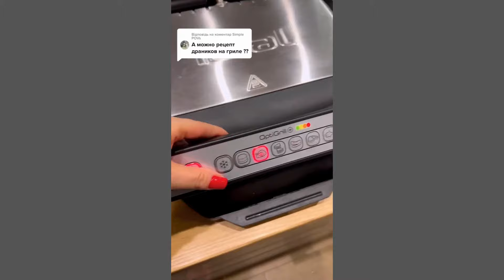20 РЕЦЕПТІВ НА КОЖЕН ДЕНЬ ПРОСТі ТА ЦІКАВі РЕЦЕПТИ 🌲 (Сніданок, Обід, Вечеря) МЕНЮ НА КОЖЕН ДЕНЬ 🌲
1) Салат "Шуба" – цікаве оформлення і подача

Як на мене, виглядає дуже святково 👍🏻

2) Хрумкі хачапурі на сковорідці 🧇
Інгредієнти: 250 мл кефіру, 1 ч.л. солі і соди, 350-400 гр борошна, і сир для начинки, вершкове масло для того щоб помазати після приготування. Беріть такий, щоб добре плавився і тягнувся (у мене був голландський).

3) Мармуровий кекс! 😊

Мармурові кекси особливо подобаються дітям. Цей кекс один із найпростіших у приготуванні!

Складові:
Масло вершкове - 200 г
Ванільний цукор - 1 пак
Тепле молоко - 100 мл
Борошно - 220 г
Розпушувач - 1,5 ч.л.
Какао - 2 ст.л., борошно - 2 ст.л.
Крем:
Шоколад - 100 г
Вершковий сир - 250 г

Інструкції:
Випікати при 180° 45-50 хвилин до готовності і повністю остудити.

Смачного❤️

4) 🥪 Сендвіч з грибами та шпинатом

- це ідеальна по смаку начинка, тому може підійти для лаваша, тостів..

На 2 тости:
▫️шампіньйони - 6 шт;
▫️шпинат - 30 гр;
▫️вершковий сир - для намазки;
▫️сир - 40 гр;
▫️хліб - 4 шматки;

1. Нарізаємо гриби пластинками та обсмажуємо на вершковому маслі, після чого додаємо нарізаний шпинат та присмачуємо улюбленими спеціями;
2. Хліб з двох сторін намащуємо вершковим сиром, викладаємо гриби зі шпинатом та посипаємо тертим сиром;
3. Сендвічі складаємо вдвоє та смажимо на гриль або сковорідці з двох сторін 🤤

5) Деруни на грилі 😍

Приготування та грамування на відео.
Смачного! 😇

6) Найсмачніша домашня піца 🍕

Інгредієнти для тіста:
кип‘ячена тепла вода - 160 мл;
дріжжі сухі - 3 гр (1/2 ч.л.);
сіль - 1/2 ч.л.;
цукор - 1 ч.л. (без гірки);
Випікати в розігрітій до 200 градусів духовці 15-17 хвилин.

7) 🔶Аля Цезар🔶

•куряче філе 1 шт
•салат айсберг
•томати чері
•яйця варені 2 шт
•пармезан
•спеції

Заправка: мед, гірчиця, діжонська гірчиця, соєвий соус, оливкова олія

👉Куряче філе нарізаємо як на відбивні і трішки відбиваємо, додаємо спеції і обсмажуємо на сковороді
👉салат айсберг рвемо на шматки довільно, викладаємо на тарілку, поливаємо заправкою
👉далі викладаємо томати, куряче філе та яйце, натираємо зверху пармезаном

Смачного!

8) 🔶Банан в тісті🔶

Легкий і швидкий десерт😋

•банани
•тісто
•шоколад
•яйце

Процес приготування легкий - дивись у відео⬆️

Смачного!

9) Смачний і корисний сніданок за 5 хвилин 😍

Приготування на відео.
Смачного! 😇

10) Cмачна шакшука🍝

11) Картопля Фрі краще ніж у МакДаку🍟

12) Салат з креветками, манго і авокадо

📖 Інгредієнти:
▪️ 300-400 г креветок (вага розморожених неочищених)
▪️ 75-100 г мікс салата з рукколой
▪️ 1-2 ст л олії (оливкова/соняшникова рафінована)
▪️ 1 ч л вершкового масла
▪️ 4-5 зуб часника
▪️ 1-2 ст л соєвого соуса
▪️ 1 авокадо
▪️ 1 манго
▪️ кунжут

Заправка:

▪️ 1,5 ст л оливкової олії
▪️ 2 ст л соєвого соуса
▪️ 0,5 ч л гірчиці
▪️ 0,5 ст л меду
▪️ 0,5 ст л лимона
▪️ гострий червоний перець за смаком

👩🏻‍🍳 Приготування:

Креветки розморожуємо, очищуємо і підсмажуємо з обох боків разом з часником на суміші олії та вершкового масла. Прибираємо часник, заливаємо соєвий соус і тушимо 1-2 хвилини.

До міксу салату з рукколою додаємо нарізаний авокадо, нарізаний манго і заливаємо заправкою. Обережно перемішуємо, щоб не зі м’яти зелень. Перекладаємо салат на тарілку, зверху викладаємо креветки і присипаємо кунжутом.

Це дуже смачно ❤️

13) Авокадо тост за халумі 🥑

14) Оце вкуснелик з куркою😍

15) Ліниві вареники з малиною за 10 хвилин 😊

Обожнюю їх! Дуже ніжні вареники з малиною.

Складові:
Сир - 400 г
Підсолоджувач - за смаком
Яєчний білок - 1 шт.
Рисове борошно - 80 г
Малина - 20 ягід

Інструкції:
Варенички опускаємо в киплячу воду і після того, як вони спливуть, варимо ще 2-3 хвилини

Смачного ❤️

16) Мариновані печериці! 😊

Мариновані гриби можна подати як самостійну закуску, яка чудово підійде як до повсякденного столу!

Складові:
Печериці - 500 г
Рослинна олія - 2 ст.л.
Сіль - 1 ч.л.
Гірчиця зерниста - 1 ч.л.
Сік лимона - 1 ст.л.
Цибуля - 1 шт.
Часник - 2 зубчики
Кріп - 1 пучок
Петрушка - 1 пучок
Окріп - 80 мл

Інструкції:
Обсмажуємо на сковороді до золотистої скоринки.
Накриваємо харчовою плівкою та прибираємо в холодильник на 3-4 години

Смачного ❤️

17) на сніданок смакота😍

18) Легкий салатик 🥑

📌 110 кКал на 100 г.
🔸 Б/Ж/В – 6.4/8.1/4.0
📖 Інгредієнти:

▪️ Листя салату – 100 г.
▪️ Помідори чері – 200 г.
▪️ Авокадо – 70 г.
▪️ Кукурудза консерв. – 100 г.
▪️ Філе куряче варене – 100 г.

Заправка:

▪️ Лимонний сік – 2 ч. л.
▪️ Гірчиця діжонська – 1 ст. л.
▪️ Чорний перець, сушений часник, сіль – за смаком.
▪️ Оливкова олія – 2 ст. л.
👩🏻‍🍳 Приготування:

1. Листя салату подрібнюємо руками, помідори нарізаємо половинками, додаємо м’якоть авокадо, кукурудзу і подрібнене на волокна м’ясо.
2. Готуємо заправку, додаємо в салат, перемішуємо.
Смачного ❤️

19) Фісташковий тортик🥰

20) Паста з моцарелою🫠